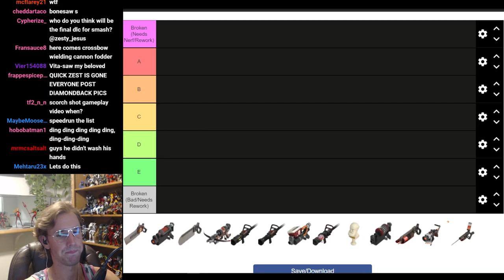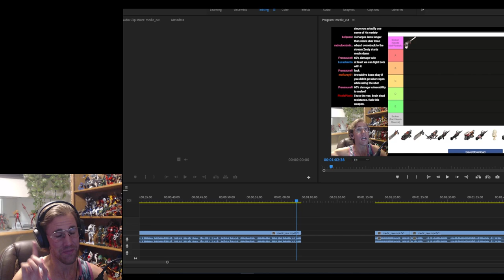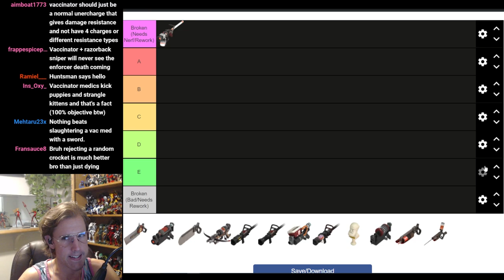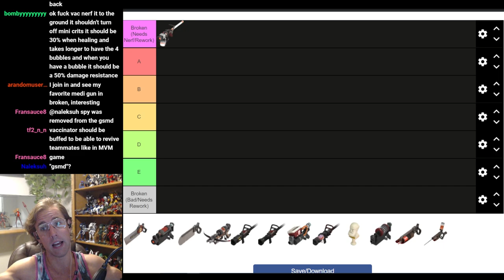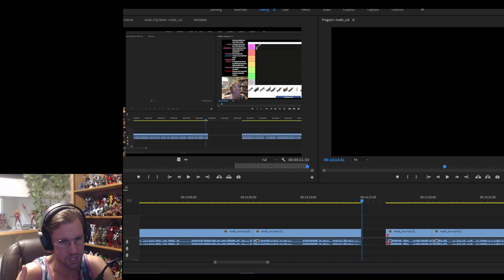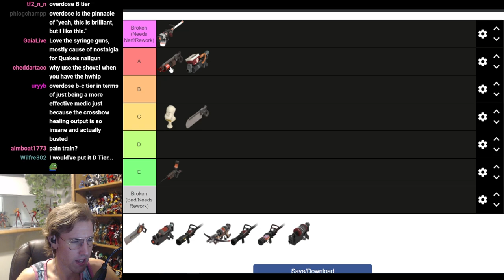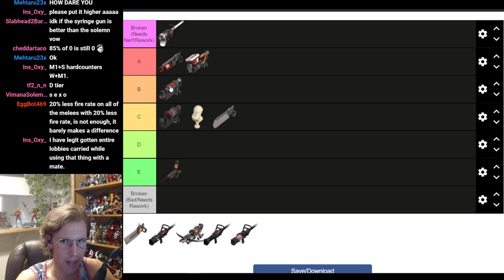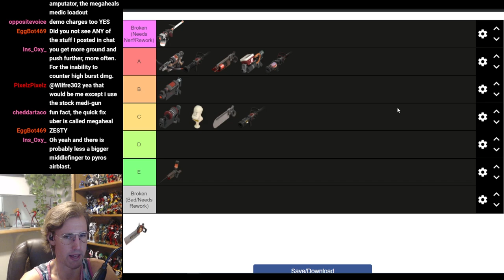TF2: The Official Medic Weapons Tier List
\/\/\/ TIMESTAMPS BELOW \/\/\/

Connect!
Discord (first 5 only): no link this time!

Full stream VOD's and Discord access available for Patrons!

Intro Music
Main Theme (Night) - Wii Shop Channel

Outro Music
Ball Point- Adhesive Wombat

00:00 Intro
00:35 Vaccinator
08:49 Vita Saw
11:50 Solemn Vow
13:25 Bonesaw
15:34 Overdose
17:02 Ubersaw
21:34 Syringe Gun
22:47 Blutsauger
24:56 Medigun
25:50 Kritzkrieg
26:55 Quickfix
28:02 Crossbow
30:08 Amputator